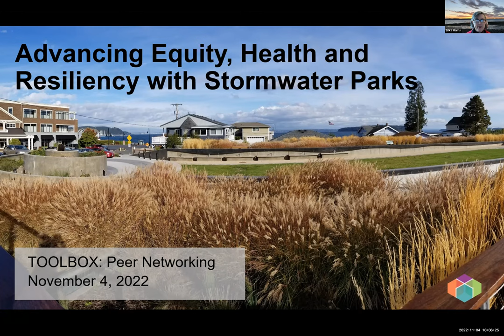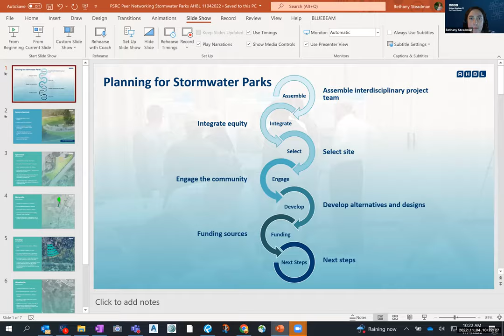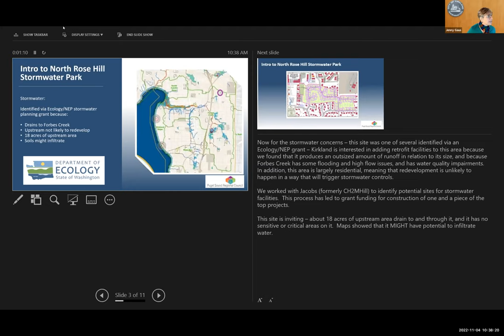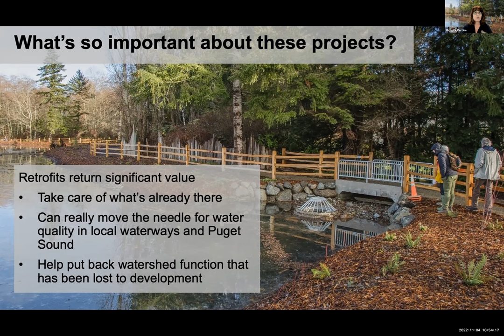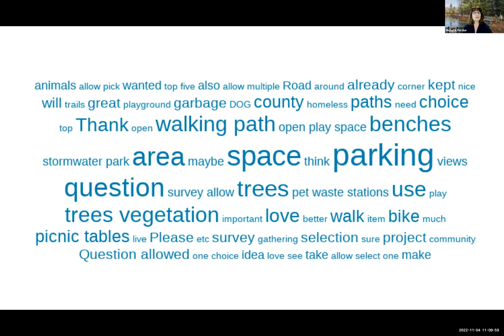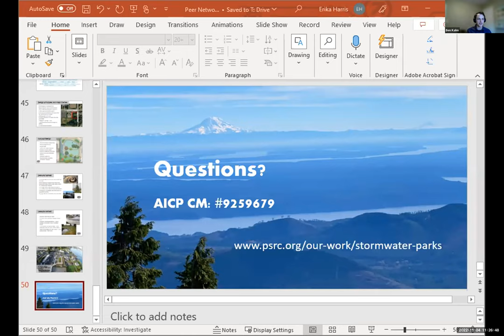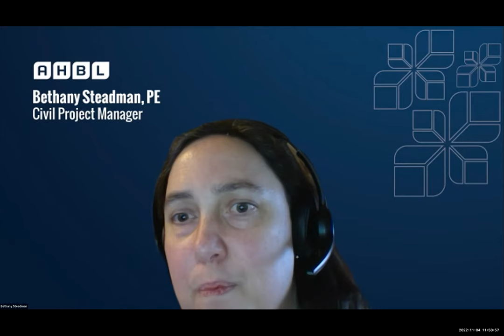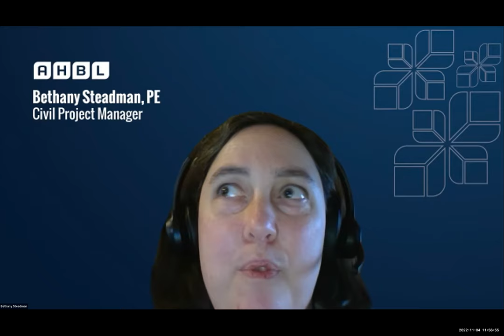TOOLBOX Peer Networking: Advancing Equity, Health, and Resiliency with Stormwater Parks -Nov 4, 2022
Stormwater parks can help with many challenges that cities and counties face, such as equity, health, and resiliency. Stormwater parks are facilities that provide both stormwater treatment and recreation. They address climate resilience and community health through increasing access to green space and recreation. They can help advance racial equity when built in communities underserved by parks and by supporting Tribal treaty rights. Stormwater parks vary greatly in form, function, and size, so they can work well on a variety of sites. The objective of the session was to show different types of stormwater parks and share knowledge on planning them.